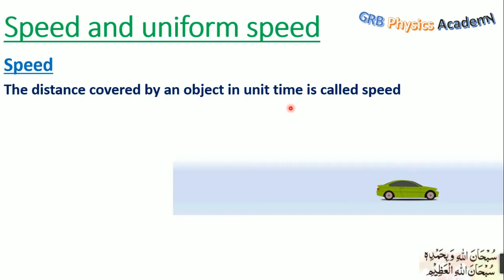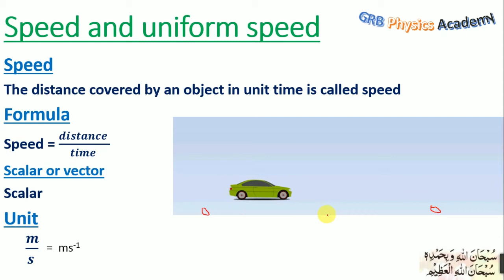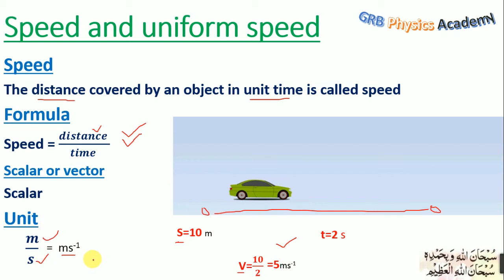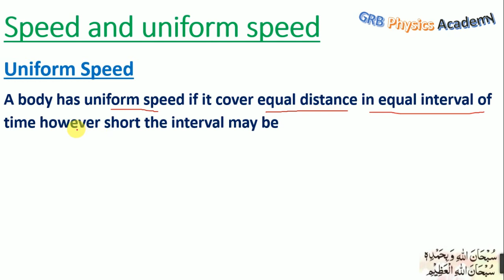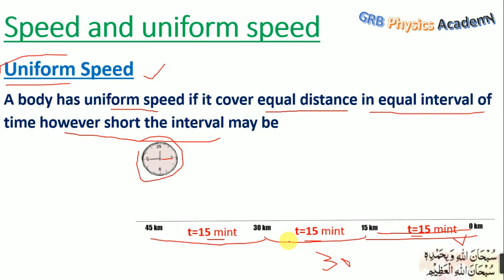speed and uniform speed physics class 9 GRB physics Academy in urdu hindi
in this video explain what is speed and what is uniform speed with example and animation
 related to speed and uniform speed for a Class 9 Physics book from GRB Physics Academy:

1. Understanding Speed: The Measure of Motion
2. Exploring Uniform Speed: Principles and Applications
3. Speed Unveiled: Insights into Motion and Dynamics
4. Mastering Speed: Key Concepts for Class 9 Physics
5. Speed Dynamics: Navigating the Laws of Motion
6. Speed Matters: A Comprehensive Study Guide
7. Decoding Uniform Speed: Concepts and Examples
8. Uniform Speed Explained: Bridging Theory with Practice
9. Speed and Motion: Unlocking the Secrets of Dynamics
10. Uniform Speed Simplified: Key Concepts for Beginners
11. Speed at Work: Real-World Applications and Phenomena
12. Speed Challenges: MCQs and Practice Questions
13. Speed in Action: Understanding Its Impact
14. Speed Fundamentals: Applications in Engineering
15. Speed Insights: Insights into Newton's Laws
16. Speed Dynamics: Exploring Its Role in Physics
17. Uniform Speed: Mastering the Basics
18. Speed Explorations: Applications and Exercises for Mastery
19. Speed Fundamentals: Principles for Understanding Motion
20. The Science of Speed: Examining Its Applications
21. Speed and Beyond: Exploring Its Implications
22. Speed Explorer: MCQs for In-Depth Understanding
23. Speed Quiz: Test Your Knowledge with Questions
24. Speed Dynamics: Applications in Everyday Life
25. Speed Insights: Deep Dive into Physics Principles
26. Speed Challenges: MCQs for Conceptual Fluency
27. Speed Navigator: Guiding Principles for Mastery
28. Speed Voyage: Navigating Through Physics Concepts
29. Speed Adventures: Journeying Through Physics Principles
30. Speed Mastery: The Ultimate Guide to Understanding Motion
Title: "Understanding Speed: The Measure of Motion"

Description:
Welcome to GRB Physics Academy's comprehensive exploration of speed, a fundamental concept in physics! In this series, we delve into the intricacies of speed, unraveling its definition, significance, and real-world applications. Join us as we embark on a journey through the fascinating world of speed, exploring its role in shaping the dynamics of motion and velocity.

Speed is a scalar quantity that measures the rate at which an object covers distance over time. It represents how fast an object is moving without specifying its direction. Through a detailed examination of speed, we aim to deepen your understanding of this concept and its implications for diverse phenomena and applications.

Uses and Applications:
Speed finds numerous applications and benefits in various fields:

1. Transportation and Engineering: Speed is crucial for transportation systems and engineering projects, influencing factors such as travel times, vehicle performance, and fuel efficiency. Engineers leverage speed data to design efficient transportation networks, optimize vehicle design, and improve safety standards.

2. Sports and Athletics: Athletes and coaches utilize speed data to monitor performance, track progress, and optimize training regimens. For example, sprinters focus on increasing their speed off the starting line, while marathon runners aim to maintain a steady speed over long distances.

3. Scientific Research: Speed plays a critical role in scientific research, particularly in fields such as physics, astronomy, and meteorology. Researchers use speed measurements to study the dynamics of celestial objects, track the movement of atmospheric phenomena, and analyze the behavior of particles in high-energy collisions.

4. Everyday Life: Speed influences numerous aspects of our daily lives, from the time it takes to commute to work to the speed at which we perform tasks and activities. By understanding speed, individuals can make informed decisions about travel routes, transportation modes, and time management strategies.

Examples:
- A car traveling at a speed of 60 kilometers per hour covers a distance of 60 kilometers in one hour.
- A cyclist riding at a speed of 20 kilometers per hour reaches their destination twice as fast as a pedestrian walking at a speed of 10 kilometers per hour.
- A train traveling at a speed of 100 meters per second completes a journey of 500 meters in 5 seconds.

In summary, speed is a fundamental concept with far-reaching implications for physics, engineering, sports, and everyday life. By delving into the principles of speed, we gain insights into the dynamics of motion and unlock new possibilities for innovation and discovery. Join us as we explore the fascinating world of speed and its profound impact on the physical universe.